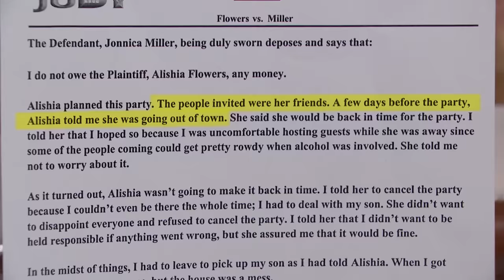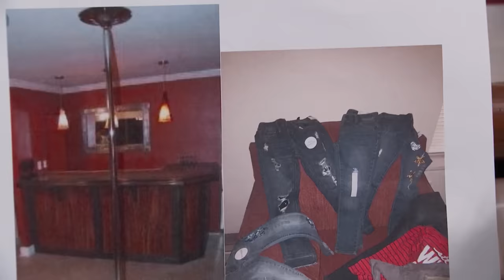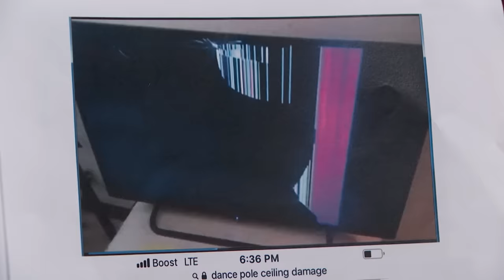Woman’s Dance Pole Stolen from Her House! | Part 2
Jonnica says she didn’t throw a party at Alishia’s home -- it was a small “kick-back” and no big deal.